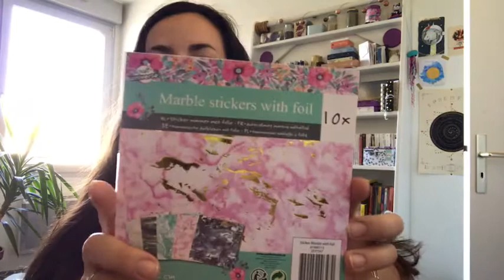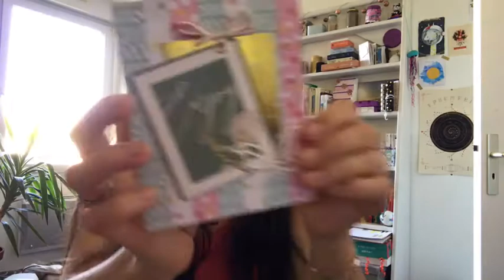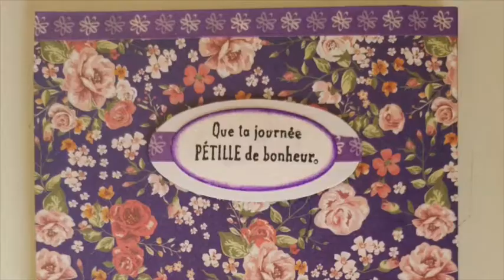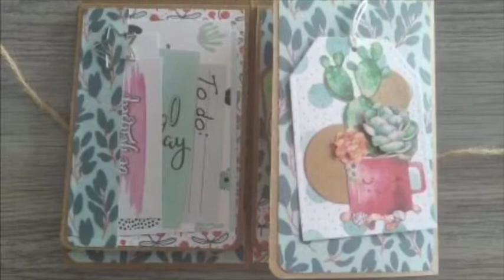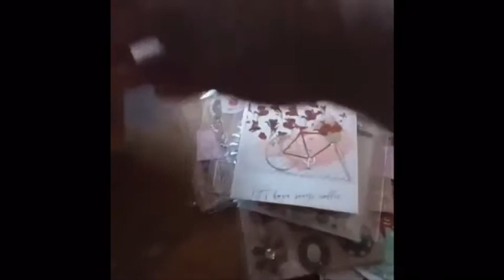Échange #2 : projets du mois de Juin et lancement du mois de Juillet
💓 Déroulepour plus d’info💓

🐶Voilà le lancement de l’échange du mois de juillet et surtout la fin de l’échange de Juin avec la présentation de vos créations et l’ouverture des colis reçus

🎨 Mon matériel 🎨

Chreez :
Igral :